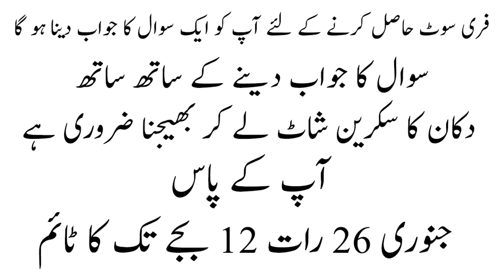Pakistani Party Wear uk | Velvet Shawls | Chiffon | Chiffon Dresses for Wedding | Maria B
Shop Name : Din Collection Beijing Plaza  China Market Rawalpindi

Free suit hasil krny k liya ap ko swal ka jawab dna ho gya
Is video ma shopkeeper na kitny suit dikhaye hain
swal ka jawab hmary facebook page par dayn
ap k pas 26 jaunuary rat 12 bjy ka time ha